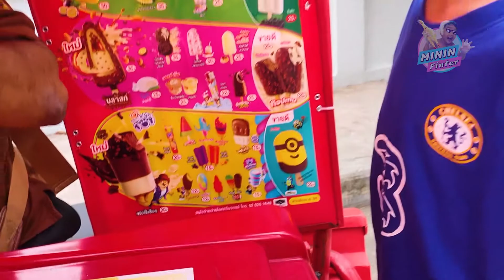เรียกรถไอติมวอลล์ อร่อยแบบจัดเต็ม มีไอศกรีมอะไรบ้าง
ครั้งนี้เรียกรถไอติมวอลล์ Wall's อร่อยแบบจัดเต็มมากๆ มาลุ้นกันว่ามีไอศกรีมอะไรบ้าง

👍 👍 👍 แนะนำ
👍 ไดโนเสาร์ใหญ่ที่สุดในโลก ตามรอยน้องบีมที่สวนนงนุชพัทยา
👍 ไดโนเสาร์โผล่กลางเมือง ตามรอยน้องบีม
👍 นั่งรถไฟเหาะ Roller Coaster ส่องไดโนเสาร์ ที่สวนสนุกโยโย่แลนด์ ซีคอนสแควร์
👍 วิธีเอาชีวิตรอดจากไดโนเสาร์ Dinosaur แบบน้องบีม ที่จูราสสิคจังเกิ้ล โยโย่แลนด์ซีคอนสแควร์
👍 เกมตามหาไข่ไดโนเสาร์ที่ซ่อนไว้ในซอยร้าง ด้วยแผนที่ทำเอง
👍 ไดโนเสาร์ตัวใหญ่มาก สูงเท่าตึก 10 ชั้น นั่งรถดูไดโนเสาร์อย่างใกล้ชิด
👍 ขี่ไดโนเสาร์ดูสัตว์ต่างๆ ปลาตัวใหญ่ ที่ The Musketeer Fitness & Sport Club
👍 เกมยิงไดโนเสาร์ แบบน้องบีม ที่ Dino World โยโย่แลนด์ ซีคอนสแควร์
👍 ตกใจมากแม่ ช้างแมมมอธโผล่ห้างดัง ในงาน Arctic Wonderland
👍 ของเล่นไดโนเสาร์ตัวใหญ่เกือบ50ตัว ไดโนเสาร์ทีเร็กซ์เป็นพระเอก
👍 5 คำใบ้ปริศนา ค้นหาไข่ไดโนเสาร์ กับที่ซ่อนลึกลับ